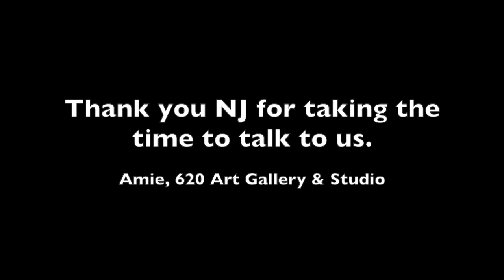Parallel Realities Interview Series - NJ Weaver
As part of our "Parallel Realities" show, 620 Art Gallery interviewed the featured artist to gain more insight on them, their art and methods, and techniques.
Featured artists are. Theresa Bond, Carol, Hayman, Andrew Lawson, Tim Lowke, and NJ Weaver. This video is the Gallery owner Amie Gonser interviews NJ Weaver.